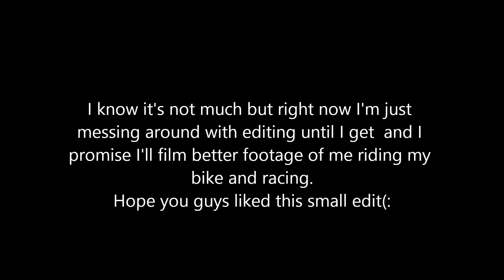What happens when a fixed gear rider holds on to a car for dear life?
The video explains it all I guess?